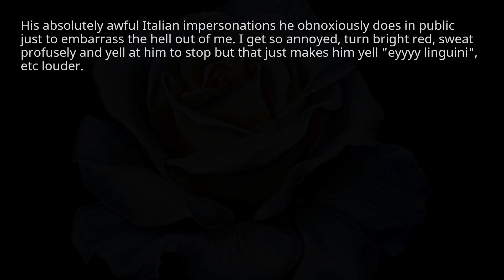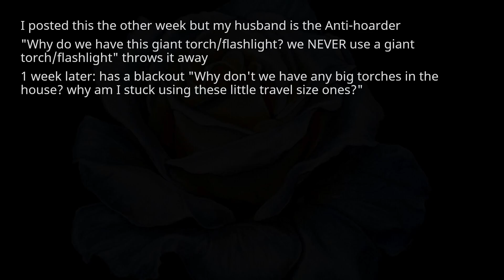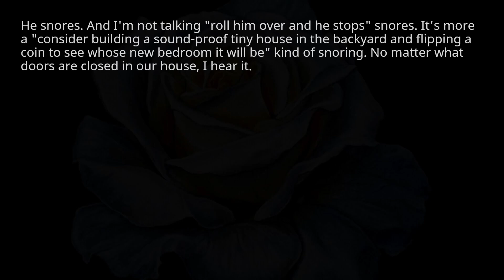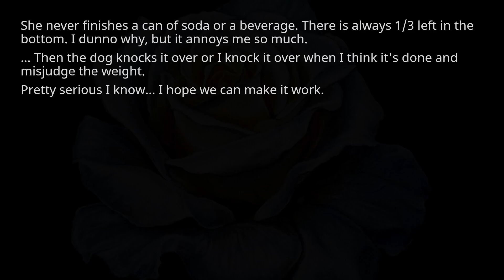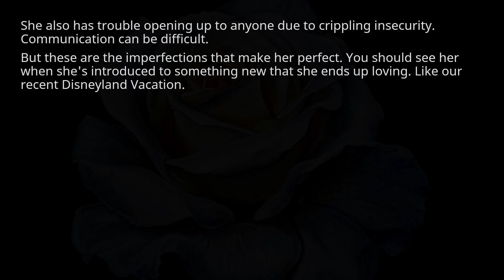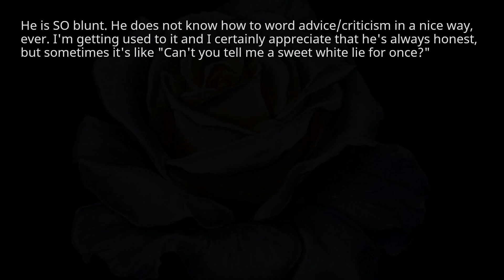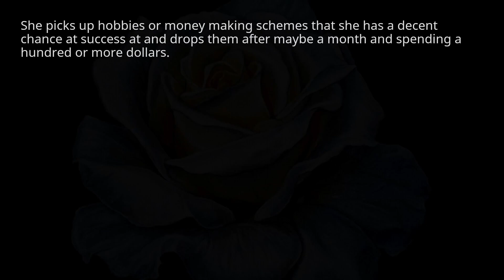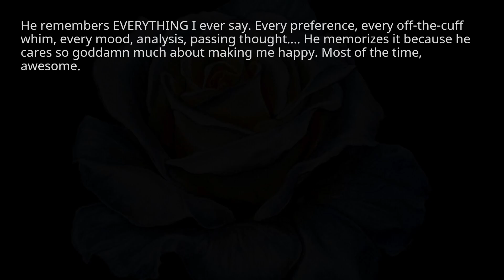People in happy relationships, what is your SO's worst trait. r/askreddit